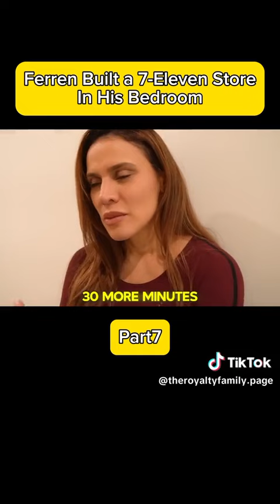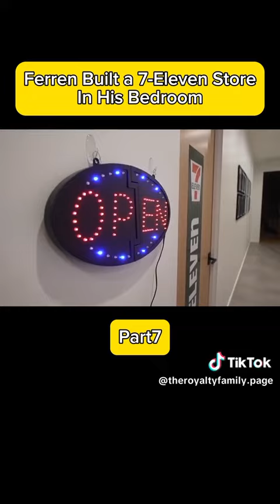Royalty family and a private 7-eleven 😨 😮